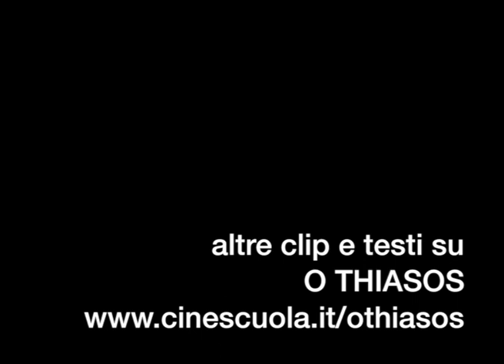"La Recita", 1975. Piano sequenza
Il lungo PIANO SEQUENZA qui riprodotto in parte, tratto da "La recita" ("O Thiasos", r. di Thodoros Anghelopulos, 1975, Grecia), rappresenta il passaggio storico in cui, dal punto di vista dell'autore, si passa dalla fase in cui i greci sono speranzosi e grati nei confronti degli Alleati che hanno contribuito alla cacciata dei nazifascisti a quella in cui si scoprono come i nuovi oppressori. Il passaggio è rappresentato da un comizio in cui convivono le bandiere rosse dei partigiani e le bandiere dei paesi alleati (SEGNALI VISIVI), che viene interrotto dall'uccisione di due manifestanti. La fuga è descritta da una PANORAMICA CIRCOLARE che ritorna sulla piazza vuota. Poi la camera, col pretesto di seguire un manifestante che fingeva di essere morto e che si dà alla fuga, compie un altro mezzo giro ed inquadra e poi si fa sorpassare da una manifestazione in cui campeggiano solo bandiere rosse. Il PIANO SEQUENZA stabilisce dunque un nesso causale tra il "tradimento" alleato e la decisione dei partigiani di continuare la resistenza, questa volta contro il nuovo regime.